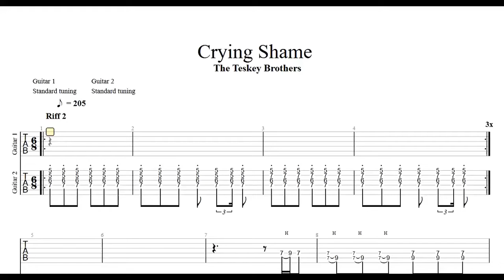The Teskey Brothers - Crying Shame | Sofar NYC Guitar Tabs [TABS]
The Teskey Brothers - Crying Shame | Sofar NYC PDF AND Guitar PRO Tabs [TABS]